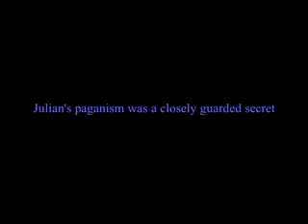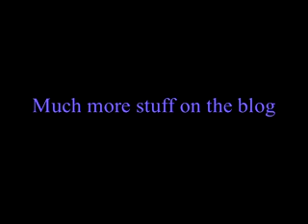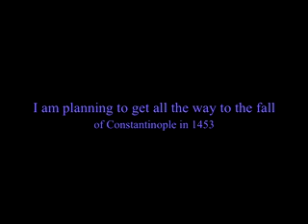Julian the Rebel - Gibbon's Decline and Fall of the Roman Empire Chapter 22 Part 1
Julian gets pushed into rebellion.  for more about Rome.